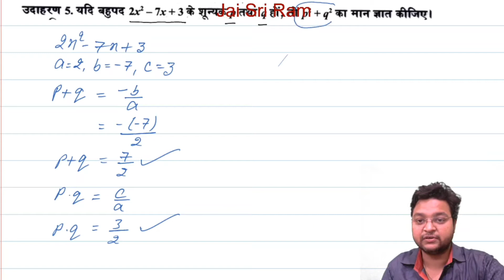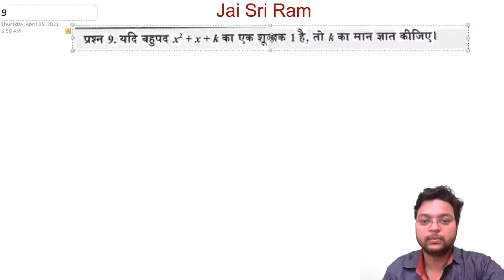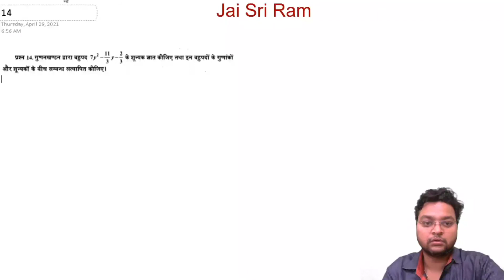Class 10 Ncert Maths Chapter 2 Ex 2 (B) Part 2 Polynomials बहुपद Ratan Prakashan